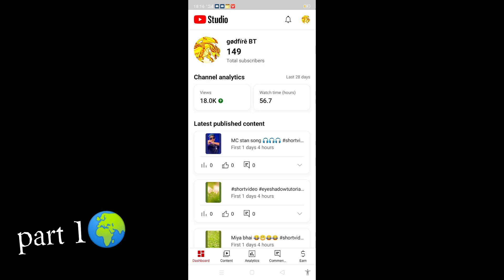ग्रहों की रियल आवाज सुनकर वैज्ञानिको के उड़े होश | Real Voice of Planets will shock you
ब्रम्हांड के ग्रहों की रियल आवाज सुनकर वैज्ञानिको के उड़े होश | Real Voice of Planets